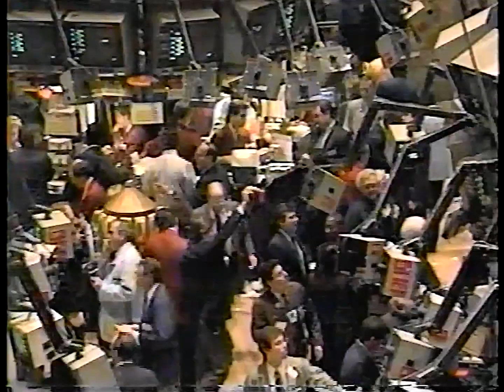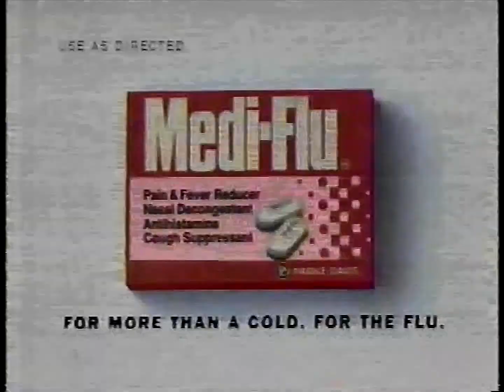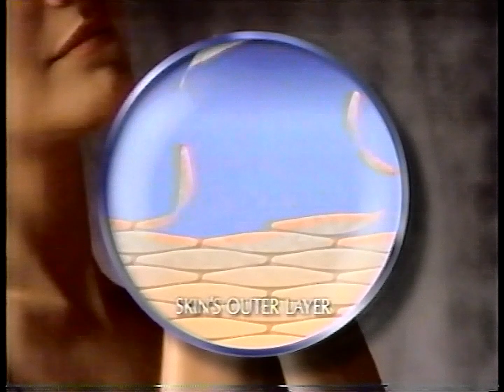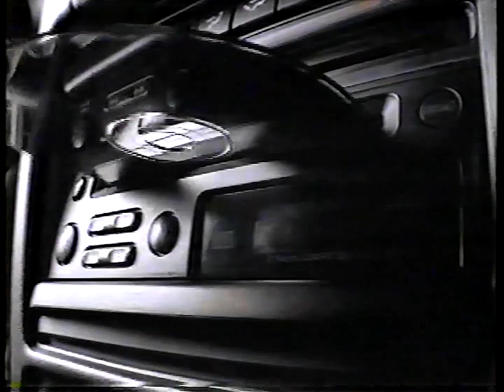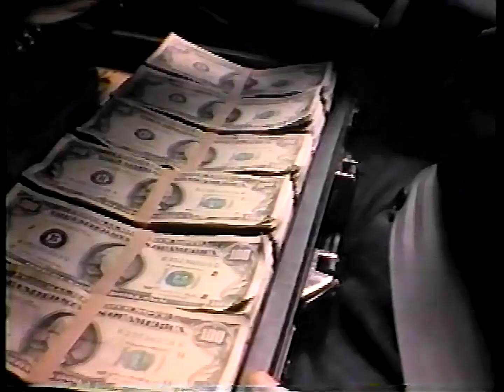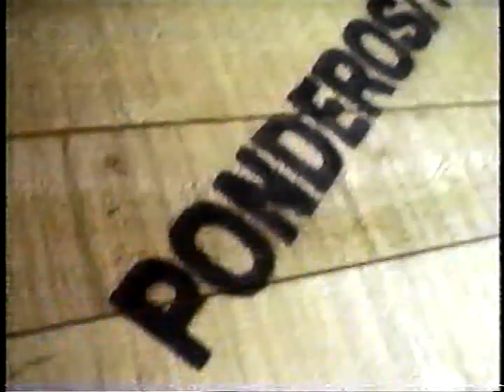December 1991 ABC WEWS Commercial Blocks, Promos, Bumpers, News, Primetime Live, Christmas Holiday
The commercials, promos, and bumpers that ran during Primetime Live on ABC WEWS TV Channel 5 Cleveland on 12/16/91.

Included are:

Family Matters promo
Step By Step promo
Perfect Strangers promo
Baby Talk promo
Two Rooms: Tribute to Elton John & Bernie Taupin promo
20/20 promo with Hugh Downs, Barbara Walters, & John Stossel
News Channel 5 News Brief: William Kennedy Smith accuser Patricia Bowman & Cleveland Mayor Michael White
News Channel 5 promo: Cover Story - At Home with the Whites
Stop & Shop for The Nutcracker by the Cleveland Ballet
News Channel 5 promo: Crime Stoppers
Medi-Flu
Vaseline Intensive Care with Joan Lunden
Orville Redenbacher Popcorn with Toys For Tots
Stetson Cologne
Sears Brand Central for Christmas
Good Morning America promo with Joan Lunden and Charlie Gibson
Raiders of the Lost Ark film promo with Harrison Ford
Nissan Sentra
Minolta Freedom Cameras
Lady Stetson Fragrance
SNES Super Nintendo Entertainment System at Kmart
News Channel 5 promo: Patricia Bowman
The Commish promo
ABC News ID
ABC Happy Holidays ID
Calvin Klein Escape
Ponderosa Steakhouse
Children's Palace